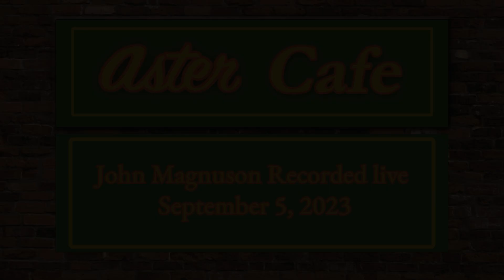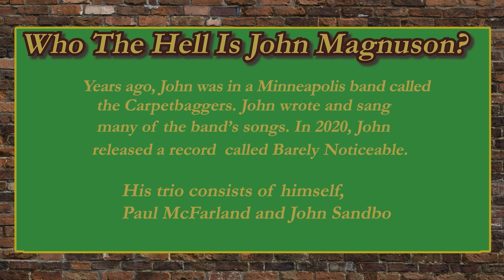Silence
Who The Hell Is John Magnuson?
Years ago, John was in a Minneapolis band called the Carpetbaggers. John wrote and sang many of the band’s songs. In November of 2020, John released an Indie/Folk-Rock-ish record (with splashes of twang) called Barely Noticeable
Drums: John Sandbo
Bass: Paul McFarland
Electric Guitar: Mike Crabtree
Acoustic Guitar: John Magnuson